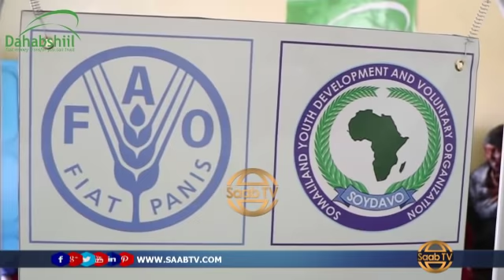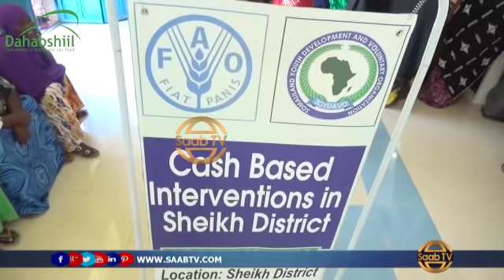Hay'adda SOYDAVO oo Lacag u Qaybishay Todobada Tuulo oo Ka Faa'Ideysanaay,........